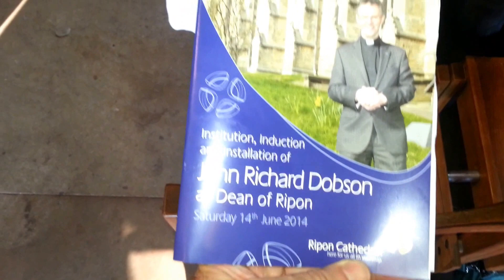John Dobson Installation as Dean of Ripon Cathedra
Short clip of John Dobson at the end of his installation as Dean of Ripon Cathedral 14th June 2014